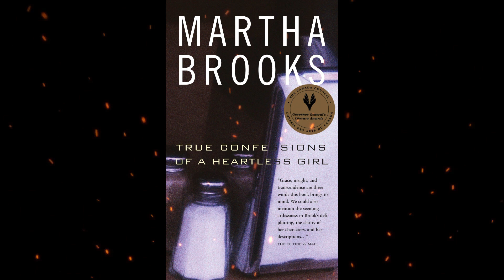Plot summary, “True Confessions of a Heartless Girl” by Martha Brooks in 5 Minutes - Book Review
"True Confessions of a Heartless Girl" is a young adult novel written by Martha Brooks. Published in 2002, the novel follows the story of Noreen, a 15-year-old girl who abruptly leaves her small town in Canada and heads to the city, leaving behind her mother and younger brother.
Noreen arrives in the city and assumes a new identity, calling herself "Lizbet." She becomes involved in a romantic relationship with a young man named Sean, but she maintains emotional distance and is reluctant to let anyone get close to her. The novel explores Noreen's inner struggles and her search for identity and belonging.
As the story progresses, secrets from Noreen's past are revealed, shedding light on the reasons behind her heartless demeanor. She carries the burden of a troubled childhood and difficult family dynamics, which have shaped her guarded and detached personality.
Through Noreen's journey, the novel explores themes such as self-discovery, forgiveness, and the consequences of our actions. It delves into the complexities of human relationships, the impact of past traumas, and the possibility of redemption and transformation.
Martha Brooks' writing style in "True Confessions of a Heartless Girl" is introspective and poignant, capturing the emotional turmoil and growth of the protagonist. The novel addresses the challenges faced by teenagers in navigating their identities and finding their place in the world.
"True Confessions of a Heartless Girl" has received positive reviews for its authentic portrayal of teenage struggles, its exploration of complex emotions, and its themes of forgiveness and self-acceptance. It is regarded as a thought-provoking and compelling coming-of-age story that resonates with readers.
Overall, "True Confessions of a Heartless Girl" is a compelling novel that delves into the complexities of the human heart and the search for identity and redemption. It offers a realistic portrayal of the challenges faced by young people as they navigate their pasts and shape their futures.